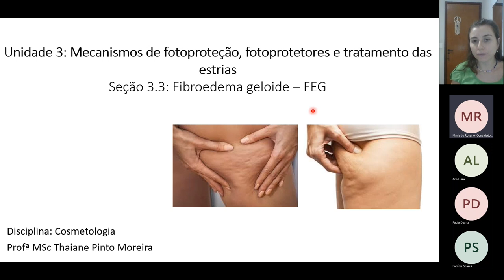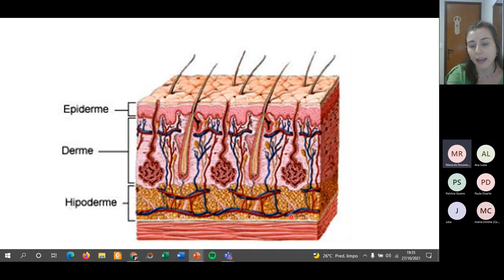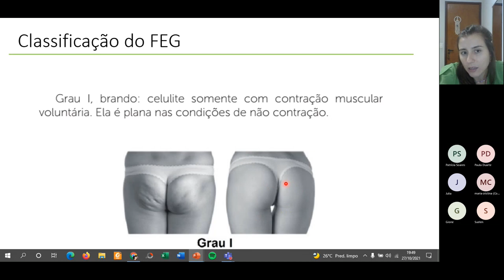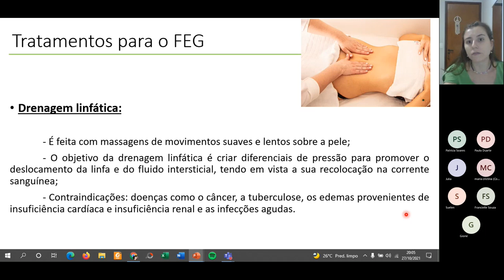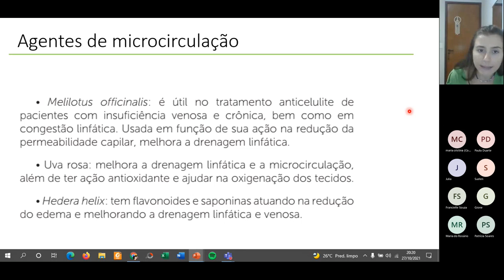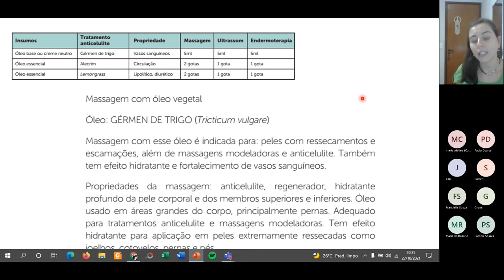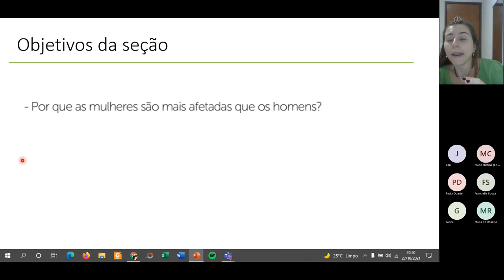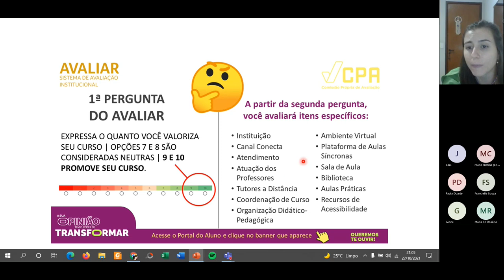Cosmetologia - Aula 7 - Fibroedema geloide (FEG)